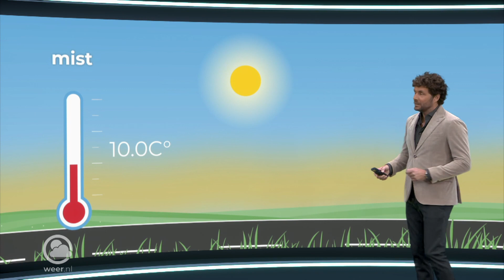Hoe ontstaat mist?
Komende nachten is de kans op mist weer groot. Hoe ontstaat mist en waarom duurt het soms zo lang voordat het is verdwenen? Weerman Dennis Wilt laat het je zien.